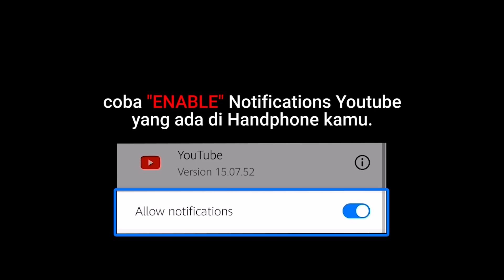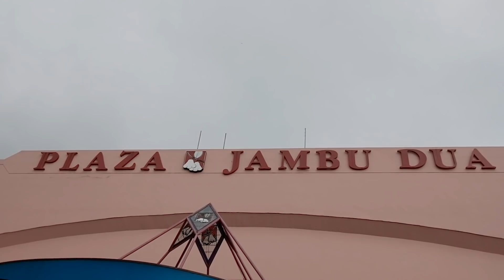MERIAH!! PANGGUNG DADAKAN ANJI di BOGOR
Wajah-wajah ramah dan sumringah di Bogor.

Di mana lokasi PANGGUNG DADAKAN selanjutnya?